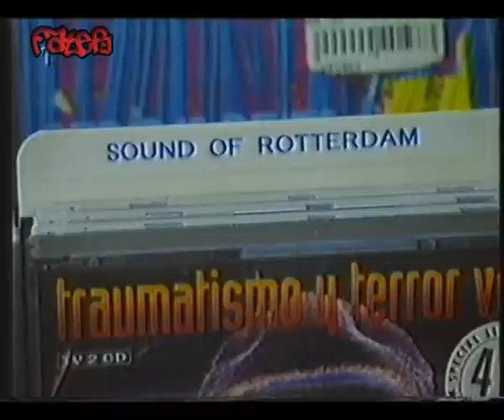Feuerreiter - Holland Special - Amsterdam - Rotterdam - Gabber - Djax Up Beats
Netherlands-Spezial mit Marusha - na sowas.

Los gehtz mit Amsterdam und der damaligen Clubszene - also um 1994.
Christen gegen Rave.
House-Party im Hilton-Casino / Hotel.

Interview mit nem Flyerdesigner ... der gar nicht fit aussieht. :-D

Dann gehtz weiter mit dem bis dato größten Hardcore-Rave in the Netherlands überhaupt - Hellraiser in Amsterdam. Wie man gleich sieht hat sich gar nicht so viel verändert. Trainingsanzüge (aber noch nicht so massiv präsent), Hakken und Show-Tänzerinnen auf der Bühne. Und das soll Hardcore sein? Neeee. das war vielleicht mal kurz witzig, aber mit Hardcore hat das nix zu tun. Das is einfach nur peinlich. ... wo ist eigentlich mein Terror-Pulli? Ach, den hab ich ja an!

Auf der Bühne sieht man übrigens ganz kurz Tellurian / Mokum.

Danach Marusha bei Herrn Grimbergen. Der - total erfolgreich, lol - eine religiöse Anti-Techno-Bewegung gegründet hat. Denn House-Music machen de jungen kapot. House Music is vom Satan selbst. Jupp. Super! Als Gegenprobe einfach mal Dominee Dimitri anhören: Alles naar de klote! Als nextes tourt Fräulain "Rave Satellite" natürlich nach Rotterdam - wo sie Gabbers sucht - und findet. Zb Paul Elstak (Forze) und dessen Tochter Melanie, die Papas Musik eher nicht so gut findet. (Vermutlich eine Vorhersage - denn die wurde ja dann auch richtig mies als er Happy Hardcore in die Charts drücken musste. brrrrrrr).
Ua wird auch erklärt, dass es in Rotterdam eigentlich gar kein Gabber gibt. Lol.

Dann folgen Interviews mit Neophyte - noch ganz am Anfang ihrer Karriere - und Euromasters. Den Abschluß macht das legendäre Interview mit Mental Theo und Charly Lownoise von Master Maximum. Einfach super lustig wie sie ihre Produktionsmethoden erklären und wie furchtbar schnell die Musik geworden ist (1993/94) und wie verrückt die Leute dazu tanzen. Köstlich!

Am Ende gehts nach Eindhoven zu Mixx Djax bzw Djax-Up-Beats.
Dazu noch die Acid Junkies im Studio.